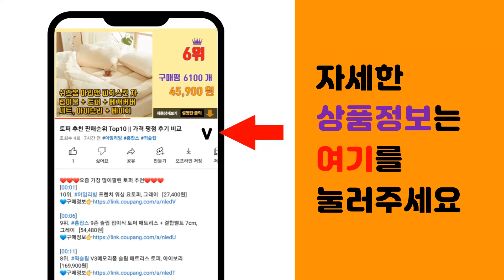닌텐도조이콘 추천 판매순위 Top10 || 가격 평점 후기 비교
❤️❤️❤️요즘 가장 많이팔린 닌텐도조이콘 추천❤️❤️❤️

[00:01]
10위. 조이트론 닌텐도 스위치 무선 컨트롤러, 듀오콘(옐로우), 1개 [26,800원]

[00:06]
9위. 닌텐도 스위치 프로 컨트롤러 + USB 충전케이블, 1개 [67,800원]

[00:11]
8위. 닌텐도 정품 스위치 조이콘 네온 레드 / 네온 블루, 1개 [82,190원]

[00:16]
7위. 닌텐도 스위치 정품 조이콘 세트 (L) 파스텔 퍼플 (R) 파스텔 그린, 1개 [79,790원]

[00:21]
6위. 닌텐도 스위치 및 OLED 호환 조이콘, 1세트, 민트/스카이블루 [45,900원]

[00:26]
5위. 조이트론 닌텐도 스위치 무선 컨트롤러, 듀오콘(블랙), 1개 [26,800원]

[00:31]
4위. 닌텐도 조이콘 L 블루 + R 네온 옐로 세트, 1세트 [70,800원]

[00:36]
3위. 닌텐도 스위치 조이콘 컨트롤러 왼쪽 네온그린 + 오른쪽 네온핑크, HAC-015(왼쪽), [70,800원]

[00:41]
2위. 닌텐도 스위치 조이콘 네온퍼플 + 네온오렌지, 퍼플(HAC-015), 오렌지(HAC-016 [70,800원]

[00:46]
1위. 닌텐도 스위치 조이콘 네온레드/네온블루 HAC-016, 1세트 [70,800원]